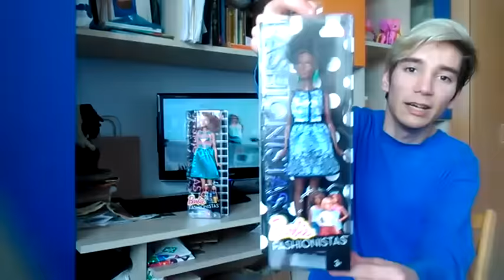Честит Първи Юни Ден на Детето!